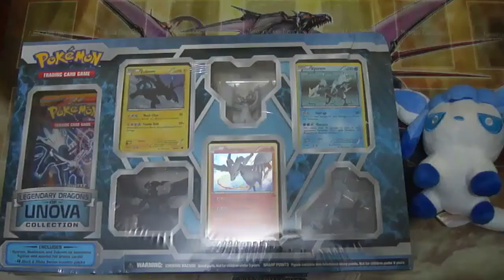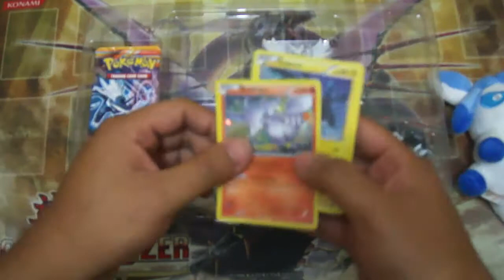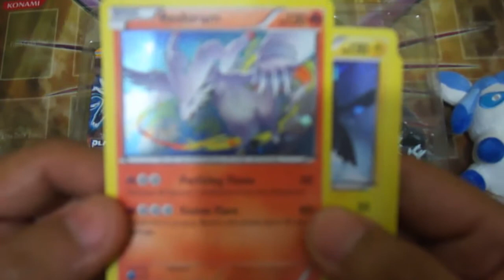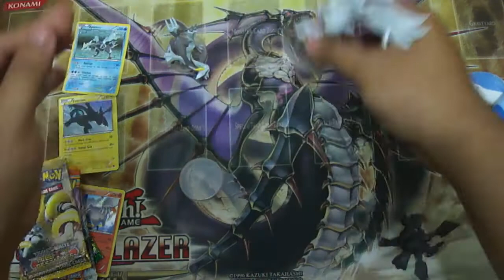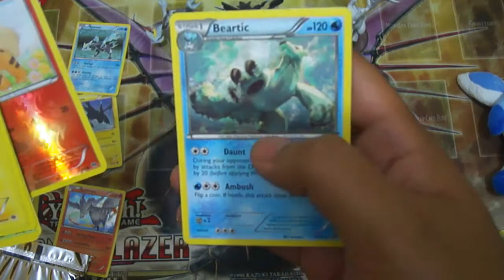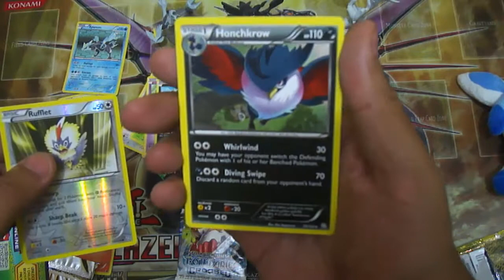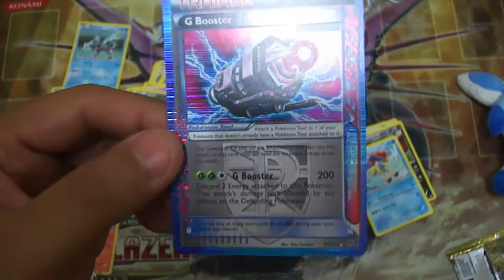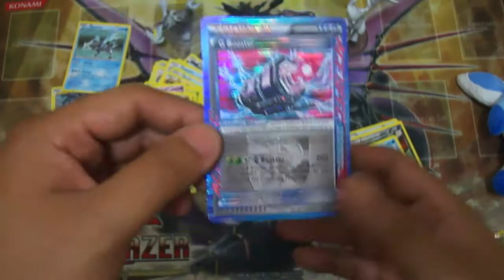Best Pokemon TCG Legendary Dragons Of Unova Collection Box Opening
Saludos Entrenadores!! Esta vez vamos a abrir este Box de los Dragones Legendarios de Unova, donde te viene la figura de Zekrom, Reshiram y Kyurem!!!

Vamos a ver que nos toca!!!